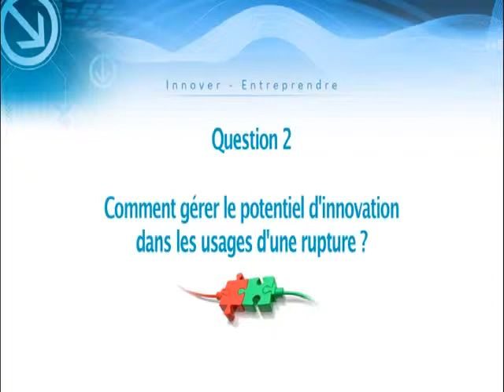Jean Mizrahi Q2 - Comment gérer le potentiel d'innovation dans une rupture ?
Question 2: Comment gérer le potentiel d'innovation dans une rupture ?